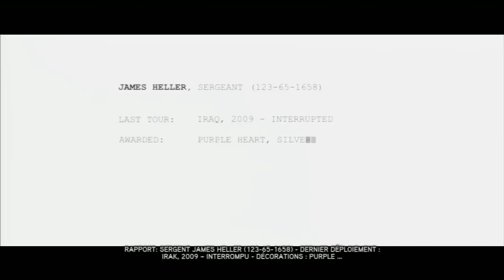PS3-Test Prototype 2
Alex Mercer est de retour et il ne rigole pas !!